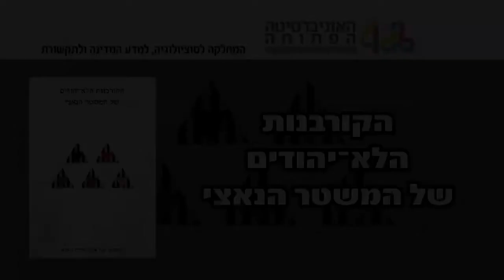הקורבנות הלא יהודים של המשטר הנאצי 11/1/2016 (פרופ' גיא מירון)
ברכות: פרופ' גיא מירון, ראש המחלקה להיסטוריה, לפילוסופיה ולמדעי היהדות, האוניברסיטה הפתוחה